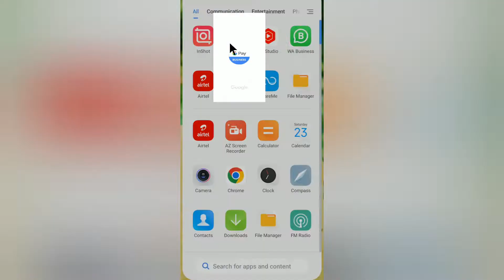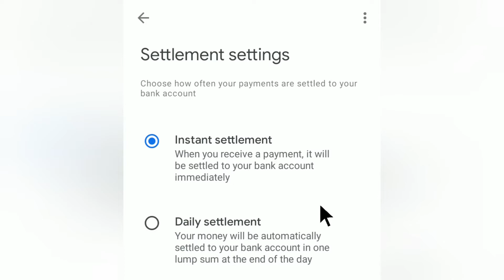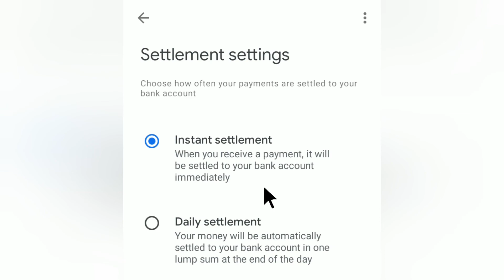Google Pay For Business Settlement Setting |Difference between Instant Sattlement & Daily Sattlement